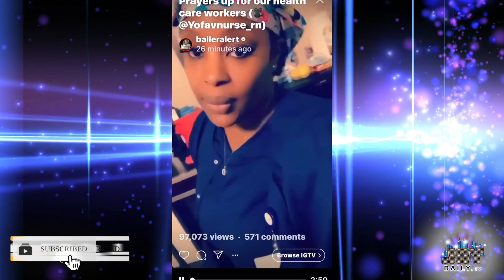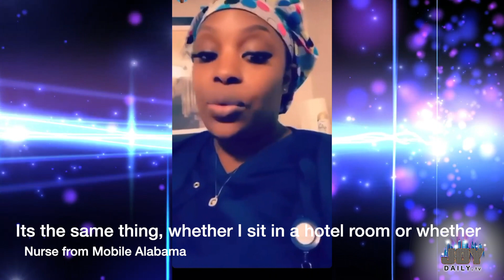Nurse Says Young People are Dropping Like Flies due to The Corona Virus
This very honest nurse from Mobile Alabama details her experience working with Corona Virus Patients and says that even Young People are 'Dropping Like Flies'. She goes on to talk about being exposed to the virus and why she is afraid to go to her own home. The nurse later goes on to say that 'Everybody got it. You can't go out the door!' She warns people to be careful and stay indoors because " Its Serious!"